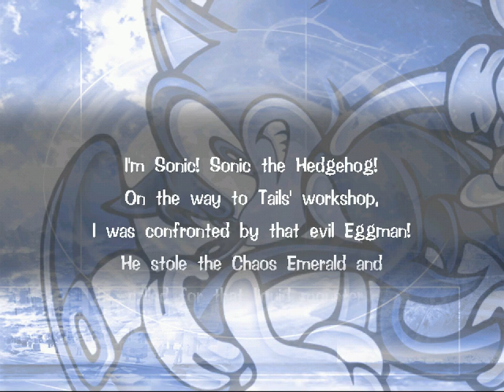All the Sonics - 263 - windy night in fall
and the sky over you is the only one

changed how I recorded hopefully it looks a bit better than yesterday

also wow that level. this is the type of nonsense I associate with this game